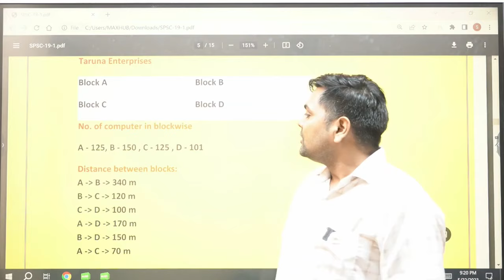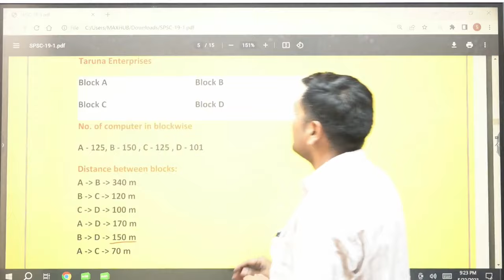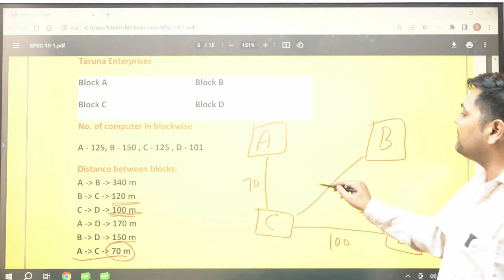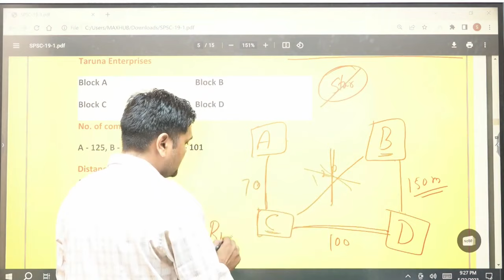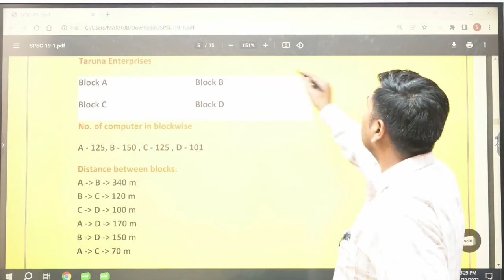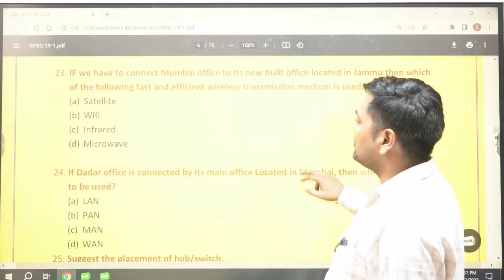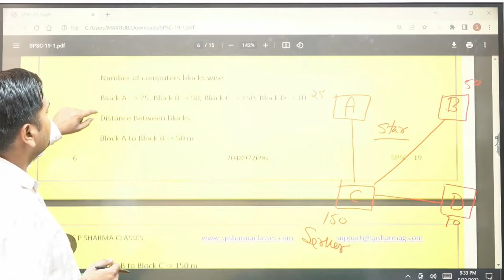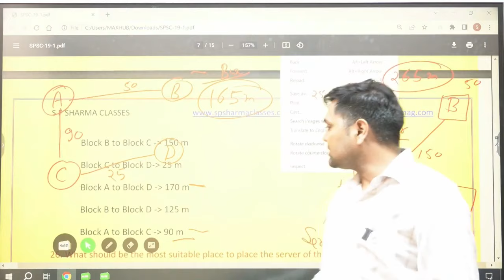Concept to design the layout of the network for class 12 cs and ip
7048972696 (No Other Mobile No.)